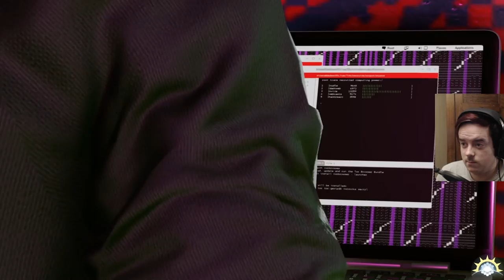[Let's Play] Watch Dogs 2 - Ep. 23 : Un endroit super et un méchant atypique! [FR]